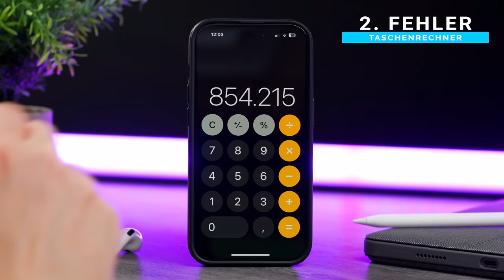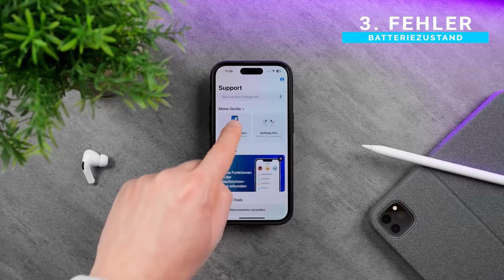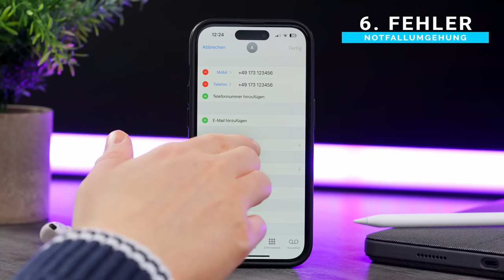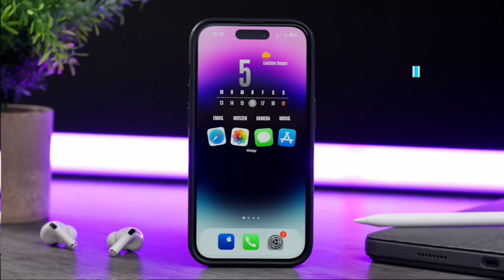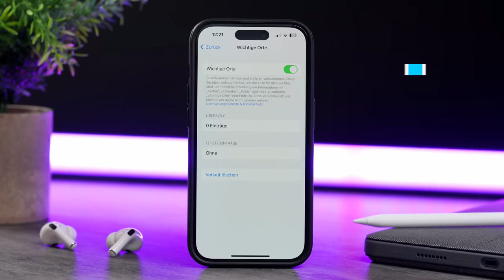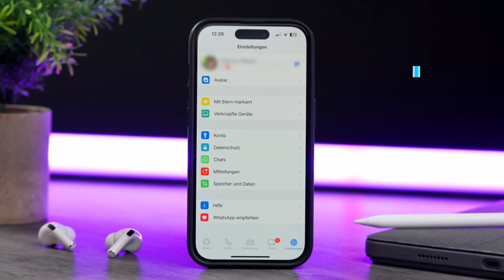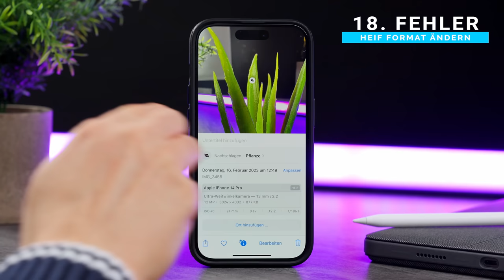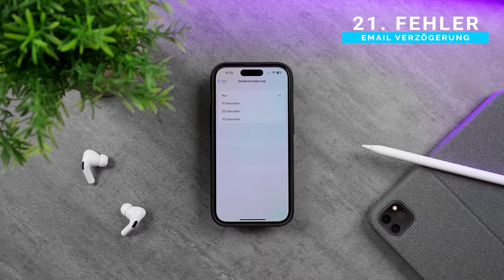Typische iPhone FEHLER, die (fast) Jeder macht! ❌😮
Vermeide unbedingt diese typischen iPhone Fehler! Ansonsten kann es sich negativ auf dein iPhone auswirken...

Hier kannst du das iPhone 14 Pro kaufen:
Hier kannst du mein iPhone 14 Pro Case von Spigen kaufen:
Hier kannst du mein iPhone 14 Pro Schutzglas von Torras kaufen:
Hier kannst du die Logitech Combo Touch Tastatur kaufen:
Hier kannst du das Magic Keyboard kaufen:
Hier kannst du eine Paperlike (2 Stück) Folie zum Zeichnen fürs iPad kaufen:
Hier kannst du dir die beste Apple Pencil Alternative kaufen:
Hier kannst du dir den Apple Pencil kaufen:
Hier kannst du dir ein neues iPad Pro kaufen:

▬ Inhalt ▬▬▬▬▬▬▬▬▬▬▬▬▬▬▬▬▬

0:00 Einleitung - Typische iPhone Fehler
0:18 Erster iPhone Fehler - Kontakte richtig aussortieren
0:43 Zweiter iPhone Fehler - Taschenrechner Eingabe widerrufen
1:00 Dritter iPhone Fehler - iPhone Batteriezustand richtig ablesen
1:45 Vierter iPhone Fehler - Apps richtig verschieben
2:10 Fünfter iPhone Fehler - Apps schließen
2:30 Sechster iPhone Fehler - Notfallumgehung im Stummmodus
3:05 Siebter iPhone Fehler - Safari Tabs schließen
3:36 Achter iPhone Fehler - Email Textersetzung
4:18 Neunter iPhone Fehler - iPhone Wo ist Funktion aktivieren
4:38 Zehnter iPhone Fehler - Abos verwalten
4:58 Elfter iPhone Fehler - Apps wechseln
5:11 Zwölfter iPhone Fehler - In Einstellungen schnell zurückgehen
5:32 Dreizehnter iPhone Fehler - Screenshots richtig zensieren
5:50 Vierzehnter iPhone Fehler - iPhone Screenshots richtig senden
6:15 Fünfzehnter iPhone Fehler - Bilder richtig speichern
6:48 Sechszehnter iPhone Fehler - Sprachnachrichten richtig aufnehmen
7:17 Siebzehnter iPhone Fehler - Whatsapp richtig einstellen
7:41 Achtzehnter iPhone Fehler - Bilder von HEIF in JPG Format konvertieren
8:14 Neunzehnter iPhone Fehler - Homescreenseiten überspringen
8:31 Zwanzigster iPhone Fehler - Apps verstecken im Homescreen
8:55 Einundzwanzigster iPhone Fehler - Email Verzögerung